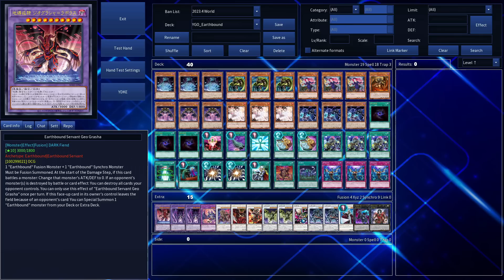New Earthbound ! Earthbound Servant Geo Grasha DECK | NEW CARD - YGOPRO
Earthbound Servant Geo Grasha
1 "Earthbound" Fusion Monster + 1 "Earthbound" Synchro Monster
Must be Fusion Summoned. At the start of the Damage Step, if this card battles a monster: Change that monster's ATK/DEF to 0. If an opponent's monster(s) is destroyed by battle or card effect: You can destroy all cards your opponent controls. You can only use this effect of "Earthbound Servant Geo Grasha" once per turn. If this face-up card in its owner's control leaves the field because of an opponent's card: You can Special Summon 1 "Earthbound" monster from your Deck or Extra Deck.